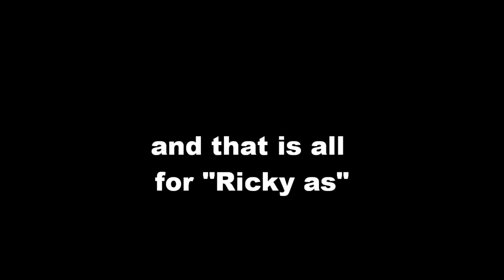ricky as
ricky as random household objects